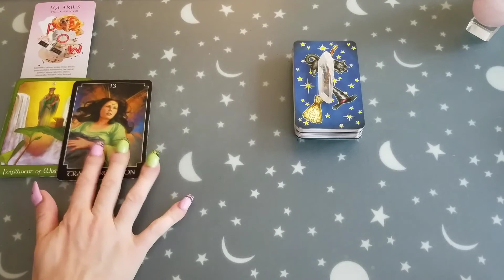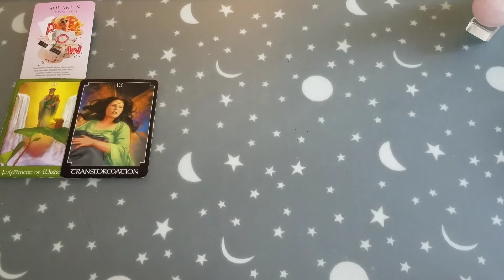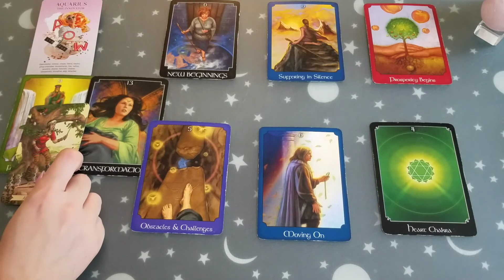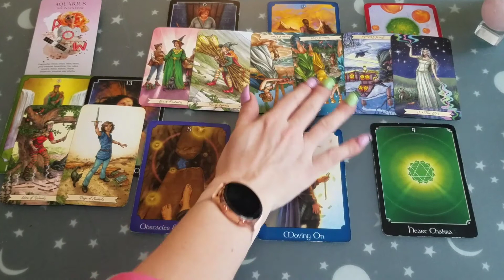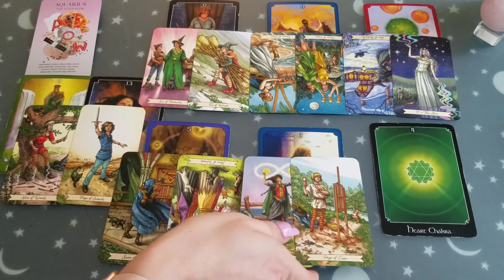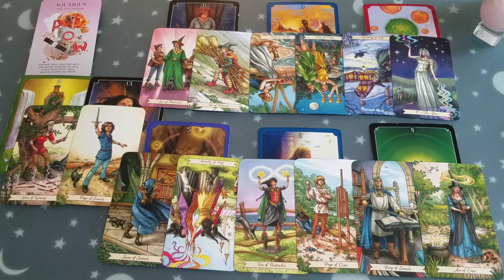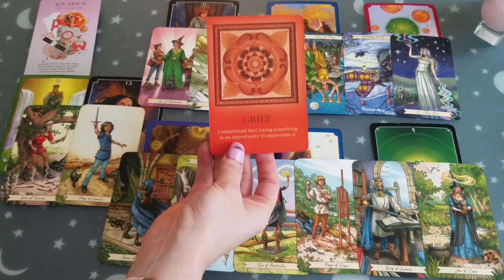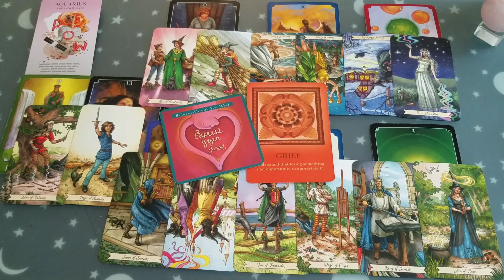♒ Aquarius | Leaving the lies behind | monthly tarot 📚 | June